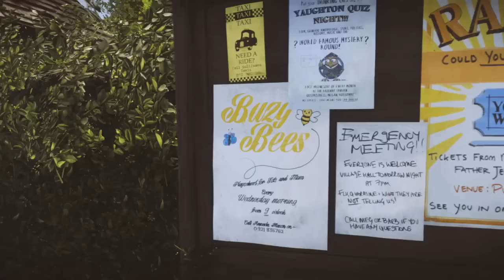#94. GAMES YANG AKAN DIRILIS AGUSTUS 2015 !!! - All About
Hari ini, di All About Games, Akan ada games-games yang bakalan dirilis Agustus 2015 seperti Rare Replay, Everybody's Gone to the Rapture, Goat Simulator, Brothers: A Tale of Two Sons, Zombi, Call of Duty: Black Ops III Beta dan Until Dawn.

- Daily Gaming News Indonesia -
Salam GamerSejati